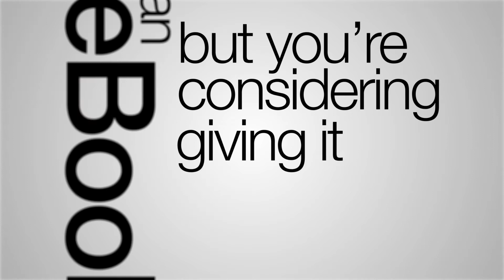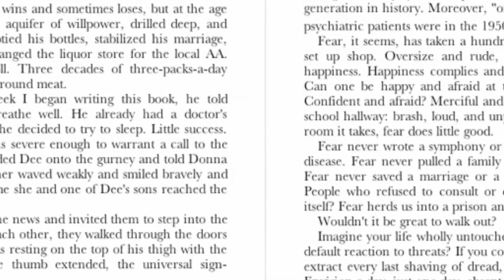eBooks at Christianbook.com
Christianbook.com, the company you've shopped with and trusted for years, is now offering eBooks! With the introduction of the CBD Reader, you'll be able to read thousands of Christian eBooks on devices you already own—your desktop and laptop computers, many popular smartphones and eReaders, and the iPad.